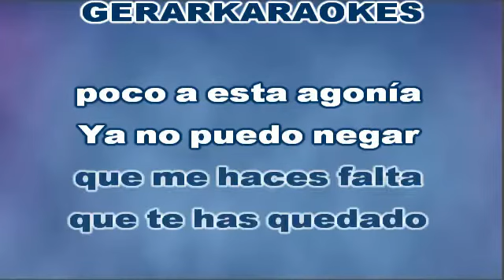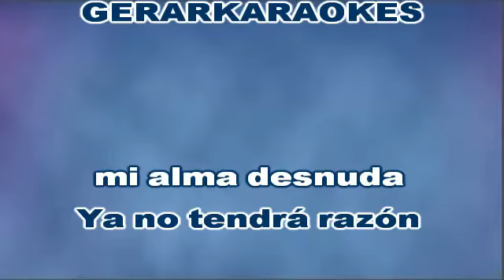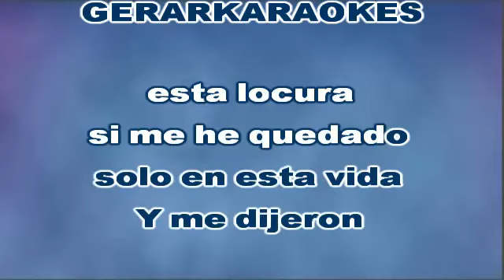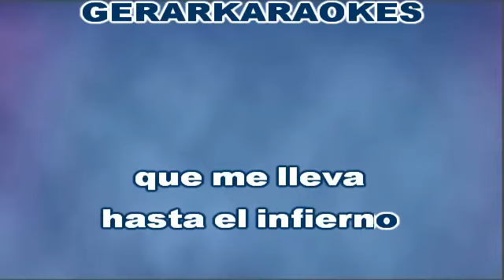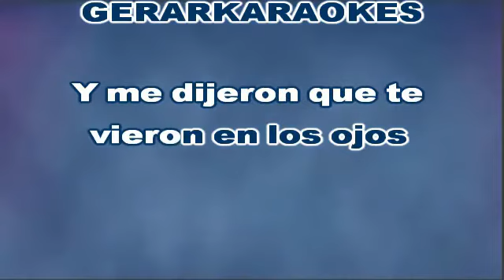De amor ya nadie muere - Leonardo Favio - Karaoke